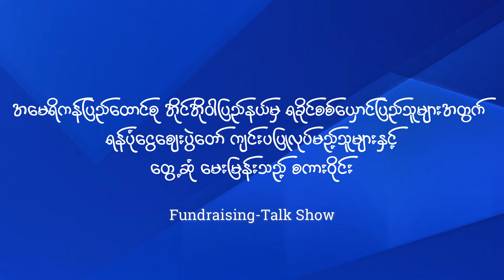ရခိုင်စစ်ယှောင်(ရှောင်)ပြည်သူများအတွက် ရန်ပုံငွေဈေးပွဲတော် စကားဝိုင်း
အမေရိကန်ပြည်ထောင်စု အိုင်အိုဝါပြည်နယ်မှ ရခိုင်စစ်ယှောင်(ရှောင်)ပြည်သူများအတွက် ရန်ပုံငွေဈေးပွဲတော် ကျင်းပပြုလုပ်မည့်သူများနှင့် တွေ့ဆုံမေးမြန်းသည့် စကားဝိုင်း
ပွဲတော်ကျင်းပရသည့်ရည်ရွယ်ချက်၊ကြိုတင်စီစဉ်ထားသည့်အခြေအနေ နှင့် ဖိတ်ခေါ်သံတချို့ စစ်ယှောင်ရန်ပုံငွေဖြစ်မြောက်ရေကော်မတီမှ ဦးဖလှမောင် ထွန်းထွန်းနိုင် နှင့် သားကြီးတို့အား အာရက္ခမီဒီယာမှ ကိုလူဇော်မေးမြန်းတင်ဆက်သည်။

An Talk Show with the Organizers of the Upcoming Fundraising for Arakan War IDP Event in Des Moines, Iowa, USA